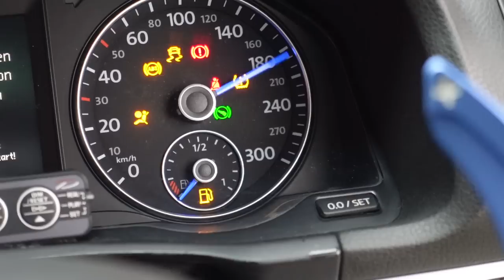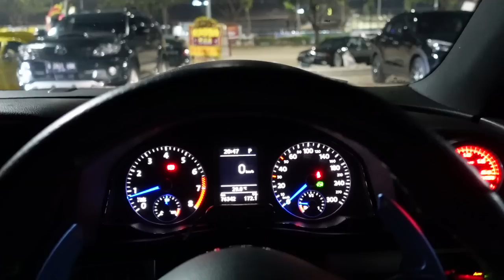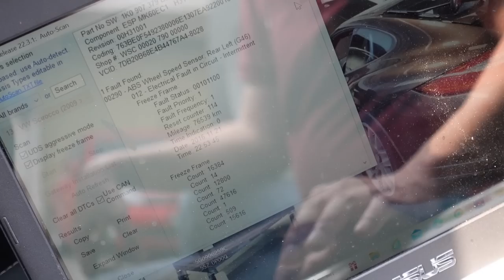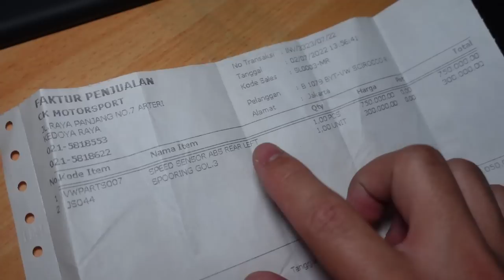SHIRO Ngambek Lama Gadipake :(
kaya cewe ya suka ngambek ehhe